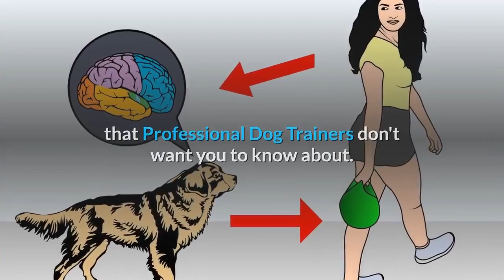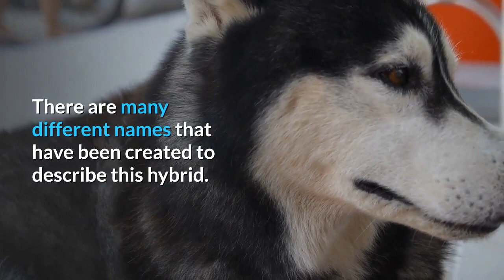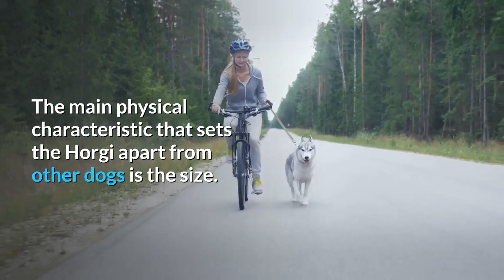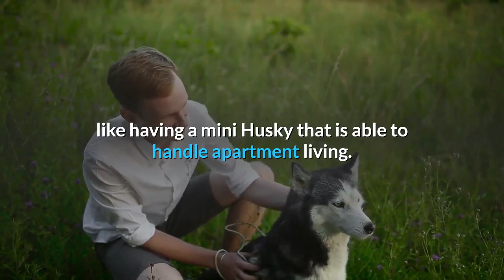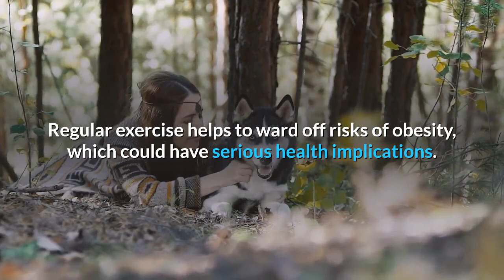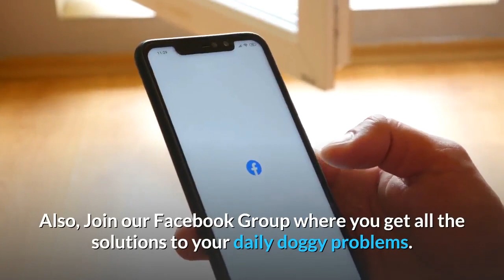All about the Corgi Husky Mix (Horgi) | Should you get a Horgi for yourself?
The corgi husky mix is one of the most beautiful crossbreeds of a Welsh Corgi and Siberian Husky.

The Corgi Husky Mix, also known as a Horgi or a Siborgi. This small, medium type of breed usually comes to a life expectancy of 12 to 15 years and is associated with a deep, naughty eloquence and eagerly happy personality.

The Corgi Husky mix is one of the most popular designer dogs have been popular for the last 25 years or so and are still going strong.

A Corgi Husky Mix is the result of breeding a purebred Welsh Corgi with a purebred Siberian Husky.

The corgi husky mix is the product of two breeds of dog that are known for herding and for working.